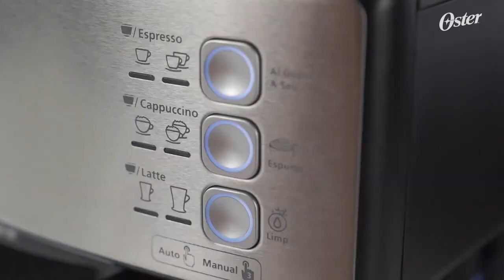Cafeteira Espresso Oster® Nova PrimaLatte